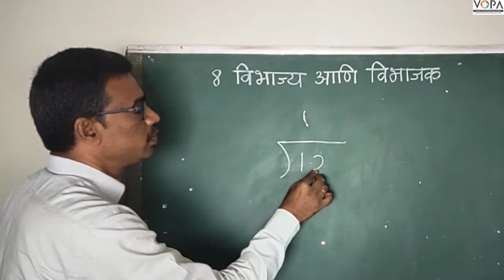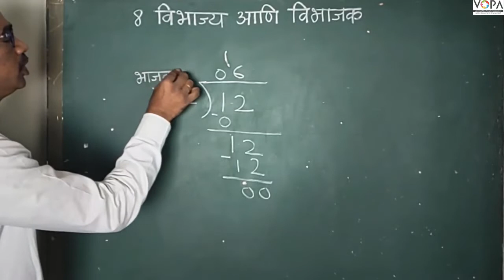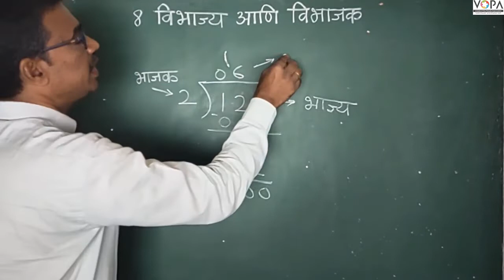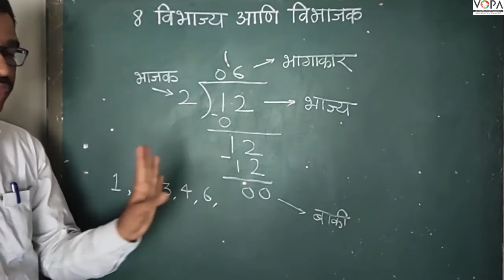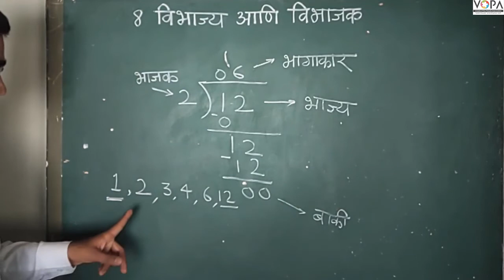५ वी | गणित | विभाज्य आणि विभाजक | V2 | V-School